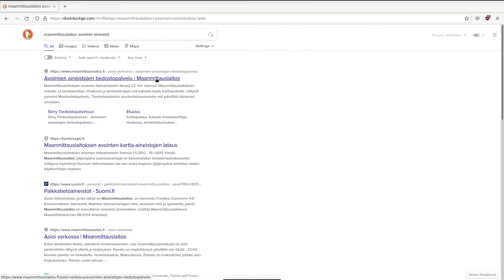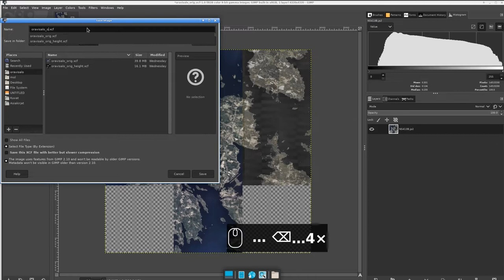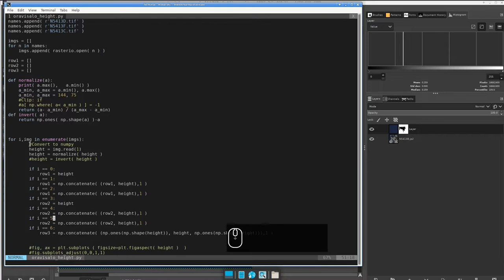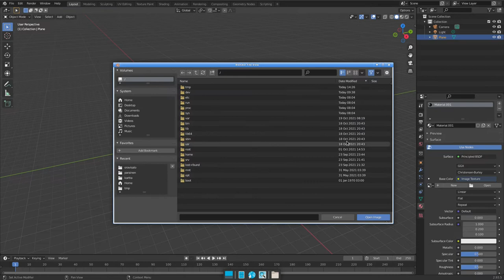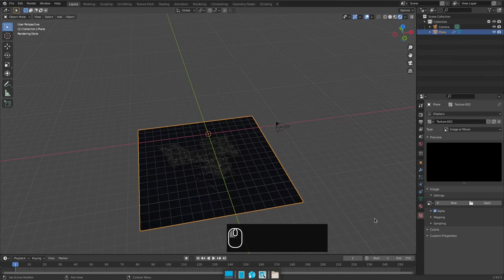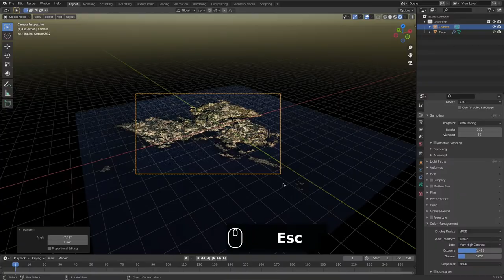Blender: create 3d map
3d-kartta Blenderillä.
Aineistot Maanmittauslaitokselta (CC)
Skaalaus Pythonilla
Blender Displace -modifier.
Aavistuksen nopea, taas.